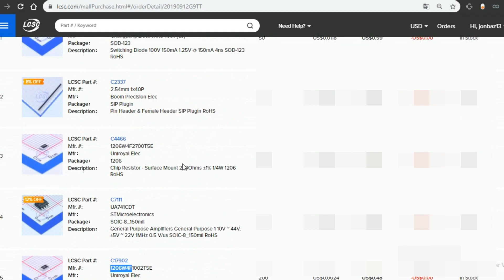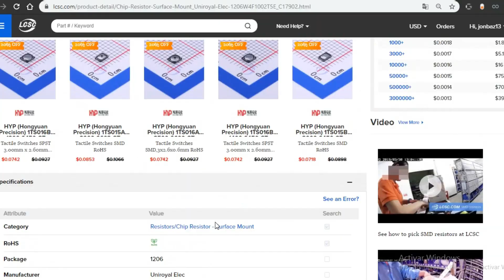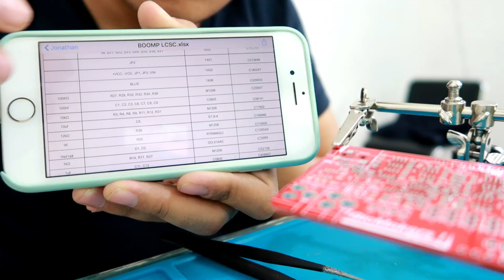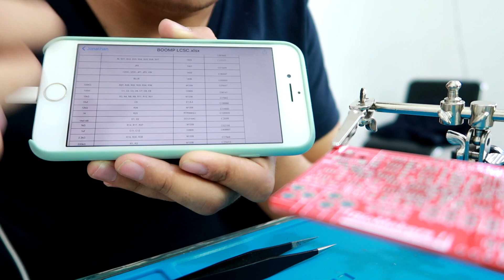PCB ARDUINO #1- Soldar SMD con cautín | JLCPCB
Contamos contigo!!